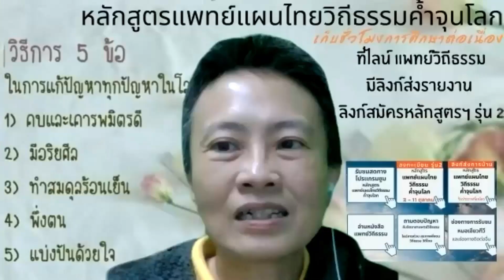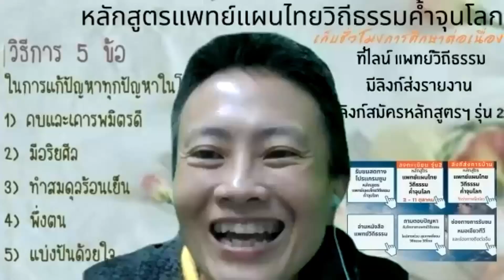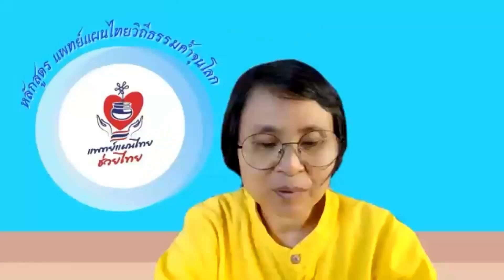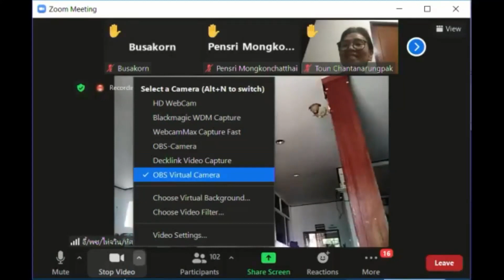9. ส่งการบ้านหลักสูตร 6 เดือน แพทย์แผนไทย คุณณัฐหทัย